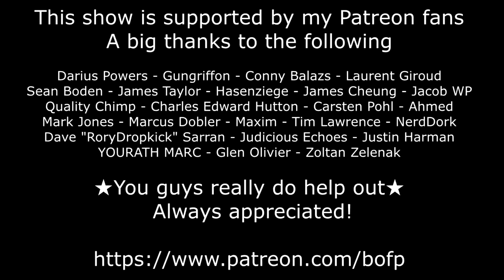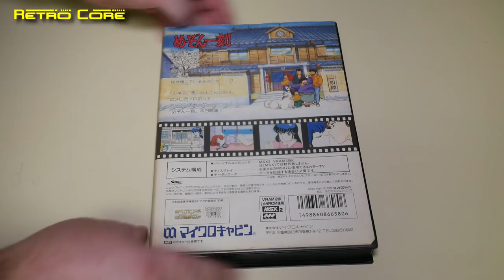Retro Core 5 - Vol:22 - The MSX2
Finally after about 8 months of waiting I've found time to bring you the MSX 2 episode of Retro Core 5.
So what is the MSX and was it any good.  Let's find out.